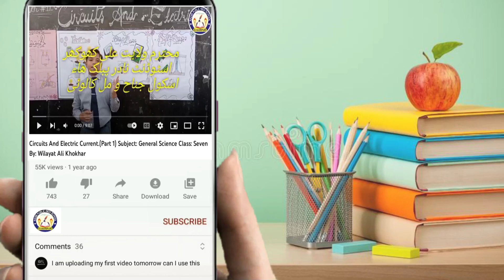Tilawat e Quran